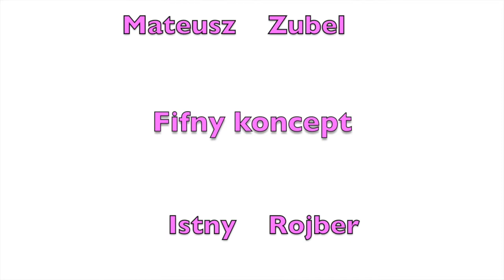Vlog „Blubrane recenzje. Pachnidło. Patrick Süskind”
Scenariusz i wykonanie: Istny Rojber, czyli Paweł J. Bąkowski
Gościnnie: Krzysiek Romanowski
Realizacja i montaż: Mateusz Zubel

Projekt Biblioteki Publicznej Miasta Gniezna pn. „Tu blubramy po naszemu!” dofinansowano ze środków Narodowego Centrum Kultury w ramach programu „Ojczysty – dodaj do ulubionych 2019”.